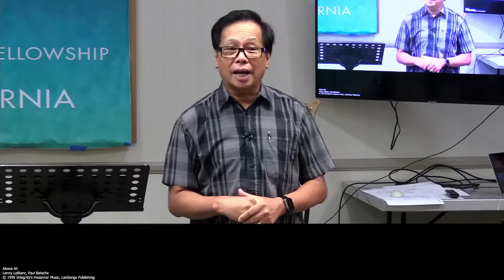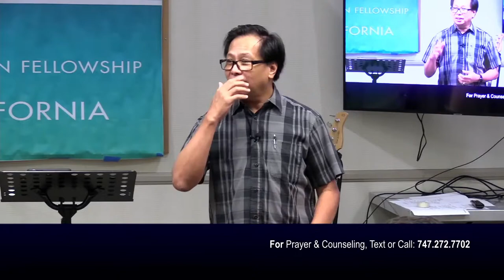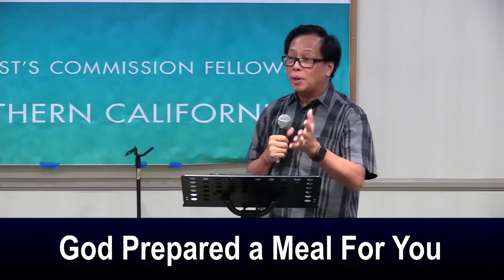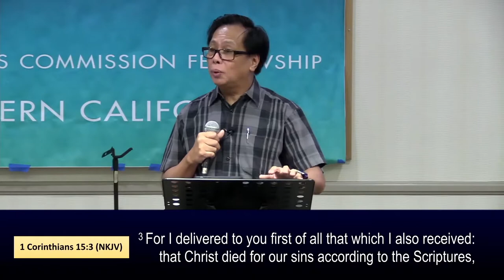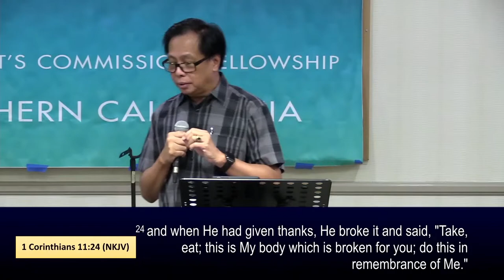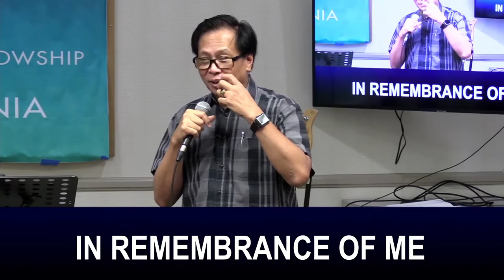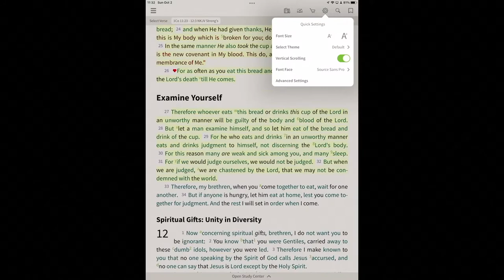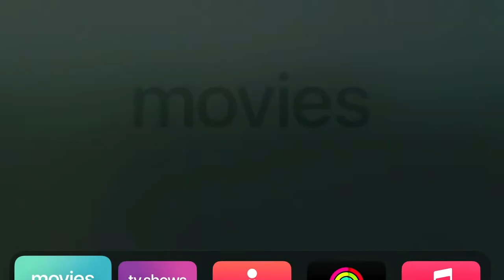God Prepared a Meal for You | 10.02.2022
Speaker: Regie Hernandez
Steaming from the East